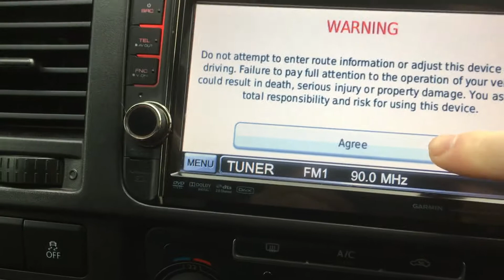VOLKSWAGEN TRANSPORTER T5 180 SPORTLINE KOMBI HD